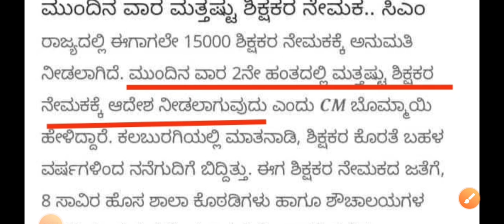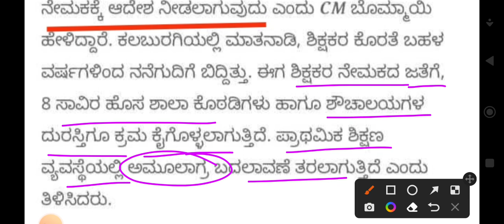UPCOMING KARNATAKA TEACHER'S RECRUITMENT 2022|| TEACHER NEW RECRUITMENT|| GPSTR HSTR RECRUITMENT